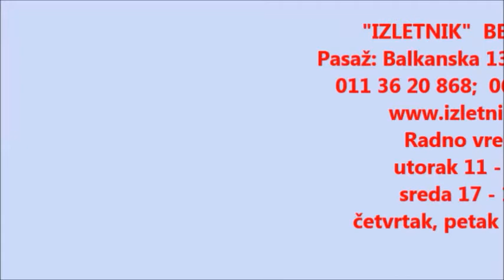'Izletnik' Bg - Katamaranom od Beograda do Pančeva (i nazad)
Fantastična ideja i još bolji utisci sa putovanja. To ni senilni ne mogu zaboraviti.
Videozapis posvećujem prijateljici Goci zaslužnoj za njegovu realizaciju.
Realizovano 27. maja 2018. godine.